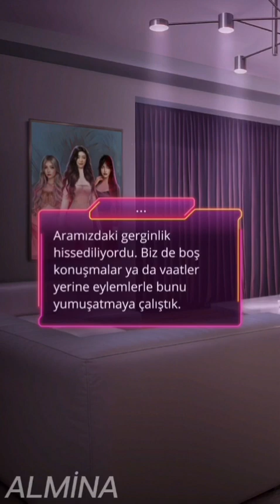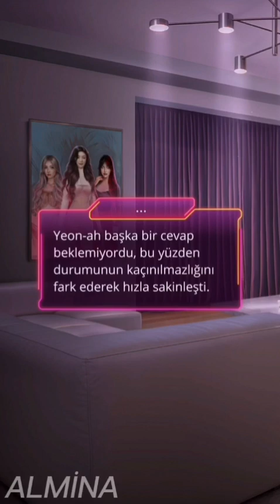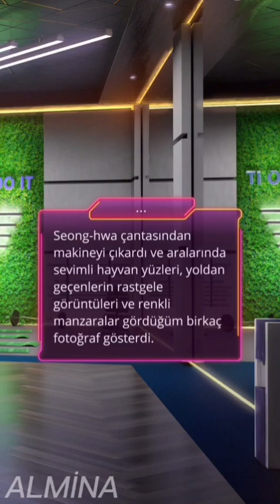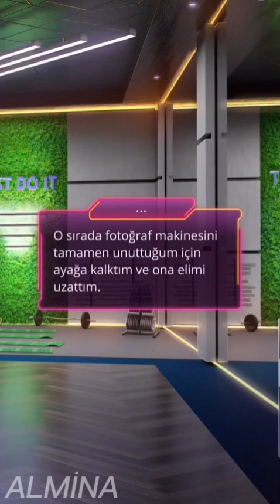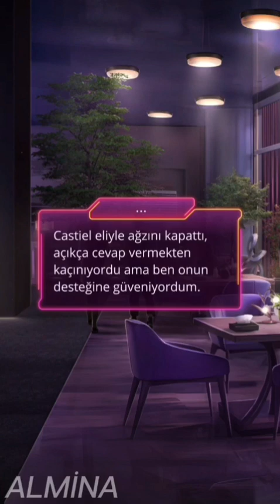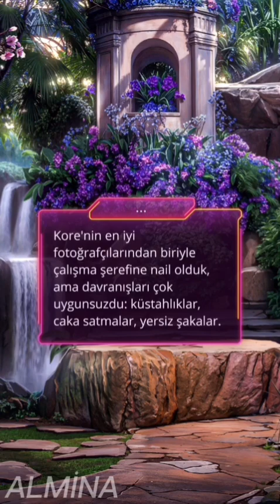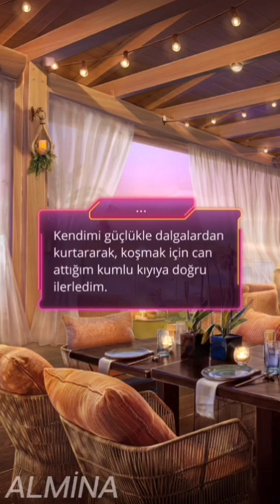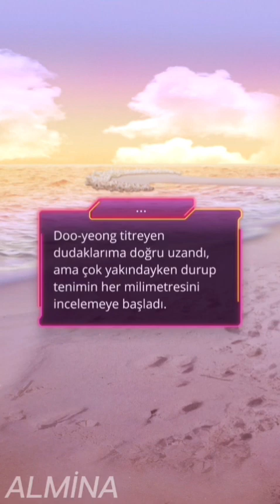Romantizm Kulübü : Aden Bahçesi 1.SEZON 8.BÖLÜM ❤️ Doo-yeong ❤️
Romance Club : Garden Of Eden SEASON 1 EPİSODE 8 ❤️ Doo-yeong's Route ❤️

🔎Ne kadar yükseğe çıkarsan, o kadar sert düşersin.